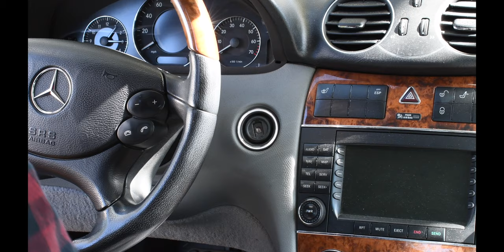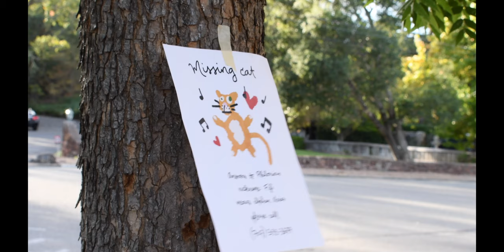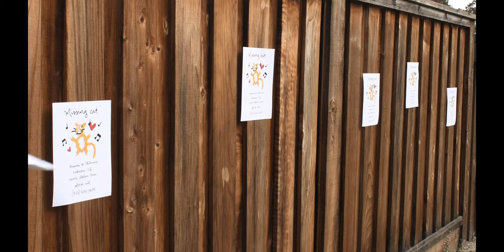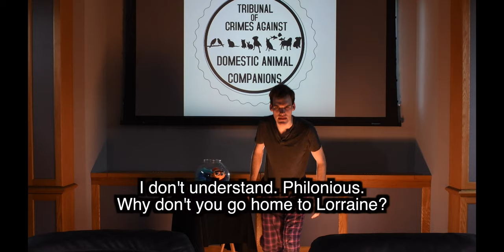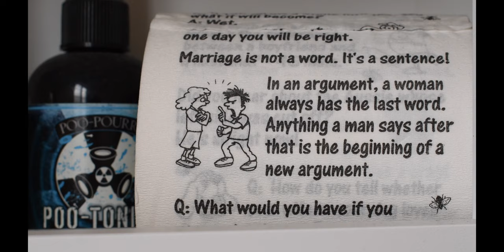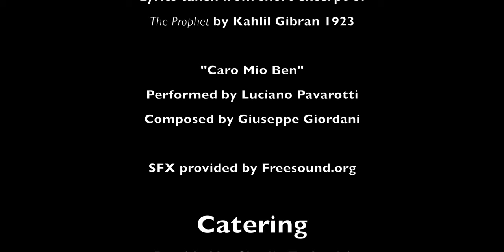Nine Lives - A Short Film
Written and Directed by Tina Traboulsi

Performed by Luciano Pavarotti
Composed by Giuseppe Giordani

"San Jose"
Written and Composed by Riley McShane

Roy, a middle class businessman, inadvertently runs over his neighbor Lorraine’s cat, Philonious (affectionately known as Fifi) and goes to great lengths to cover up the accident. Roy yearns to have a romantic relationship with the aforementioned Lorraine but does not want to expose his culpability in Philonious’s disappearance. Philonious utilizes his 9 lives to haunt the man who killed him which makes the potential romance between the neighbors difficult to cultivate. Roy is kidnapped by the “Tribunal of Crimes Against Domestic Animal Companions” (neighborhood pets) and is coerced into confessing his deceit to Lorraine.

Starring
Ryan Whitlock as Roy
Emma LaFever as Lorraine
Lana Spring as Jogger
Tina Traboulsi voicing Philonious/Fifi & Goldie

Crew
Director Tina Traboulsi
Cinematographer Alex Johnson
Written by Tina Traboulsi
Producer Ashley Chelini
Editor Tina Traboulsi
Sound Ashley Chelini
Credits Ashley Chelini

Art Department
Tina Traboulsi
Carole Abi Rached
Clarissa Lee

Puppet Crafting
Tina Traboulsi & Carole Abi Rached

Poster Design
Emma LaFever

Erik Weiss
Logo Design for the “Tribunal of Crimes Against Domestic Animal Companions”

Soundtrack
Original music composed by
Riley McShane
Michael Turgeon
& Tina Traboulsi

"Meow Mix"
Performed by Ryan Whitlock and Emma LaFever

“Fractured Memory”
Composed by Tina Traboulsi

Composed by Michael Turgeon
Performed by Michael Turgeon

"San Jose"
Performed by Riley McShane
Mixed by Tina Traboulsi

"Scattered the Stars into Space"
Vocals Performed by Audrey Gomes
Prepared Piano Performed by Alex Christie
Lyrics taken from short excerpt of
The Prophet by Kahlil Gibran 1923

SFX provided by Freesound.org

Catering
Provided by Charlie Traboulsi

Prof. Brian Antonson
Cayetano Hernandez
Baltazar Zamudio
Saul Borundas
Mario Estrada
& Gustavo Ramirez